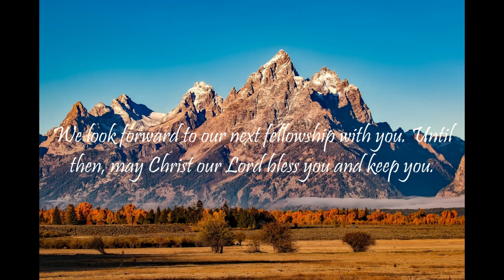"What Does The Bible Say?" Series - Topic: Bullying, Part 63: Psalm 118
Psalm 118:5-18:
"I called upon the Lord in distress: the Lord answered me, and set me in a large place. The Lord is on my side; I will not fear: what can man do unto me? The Lord taketh my part with them that help me: therefore shall I see my desire upon them that hate me. It is better to trust in the Lord than to put confidence in man. It is better to trust in the Lord than to put confidence in princes. All nations compassed me about: but in the name of the Lord will I destroy them. They compassed me about; yea, they compassed me about: but in the name of the Lord I will destroy them. They compassed me about like bees: they are quenched as the fire of thorns: for in the name of the Lord I will destroy them. Thou hast thrust sore at me that I might fall: but the Lord helped me. The Lord is my strength and song, and is become my salvation.  The voice of rejoicing and salvation is in the tabernacles of the righteous: the right hand of the Lord doeth valiantly. The right hand of the Lord is exalted: the right hand of the Lord doeth valiantly. I shall not die, but live, and declare the works of the Lord. The Lord hath chastened me sore: but he hath not given me over unto death."

Isaiah 55:11: